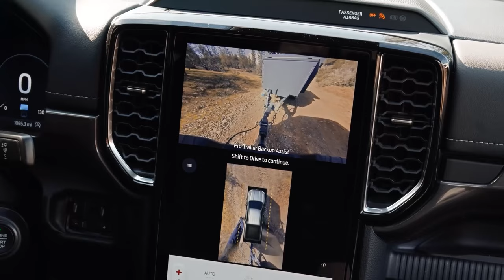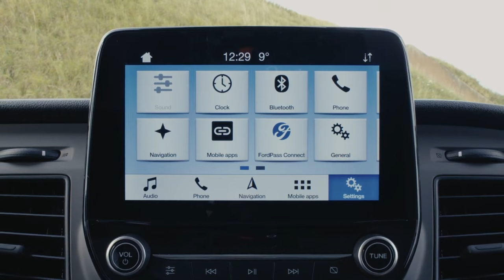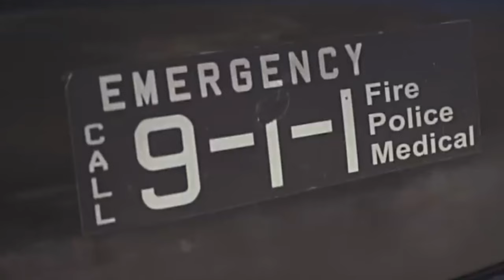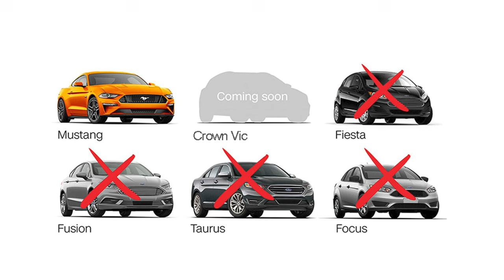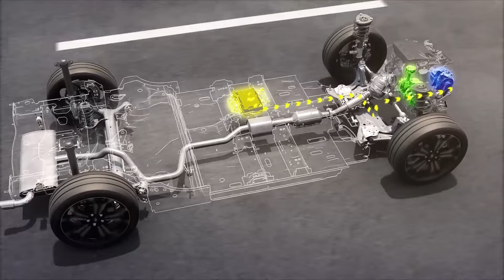Meet the 6 New FORD Models for 2025 That Will DESTROY THE COMPETITION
Enjoy the video and tell us if there is any Ford vehicle that you prefer more.

Content:
00:00 Ford new models for 2025
00:30 2025 Ford Ranger Hybrid
01:36 2025 Ford Super Duty hybrid trucks
02:29 2025 Ford Super Chief concept
03:19 2025 Ford Excursion heavy-duty SUV
05:38 2025 Ford Crown Victoria comeback
06:30 2025 Ford Bronco PHEV